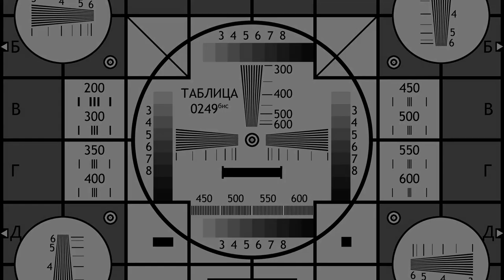Paint the town Red. Пользовательские уровни 190. Тема Хэллоуина, часть вторая. Опять болото?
Продолжаем играть в пользовательские уровни, посвященные Хэллоуину, в игре Paint the town Red. В прошлый раз ходили на вечеринку, теперь лезем в болото.

Уровень Swamp Massacre.
Автор Victorius.